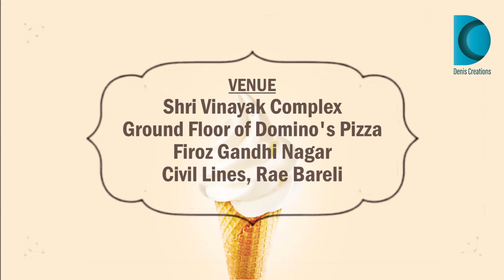Ice Cream Parlor Invitation Video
Angel Ice Cream Parlor Rae Bareli